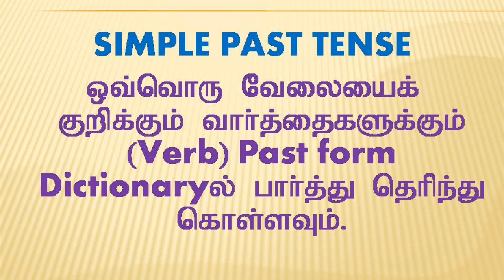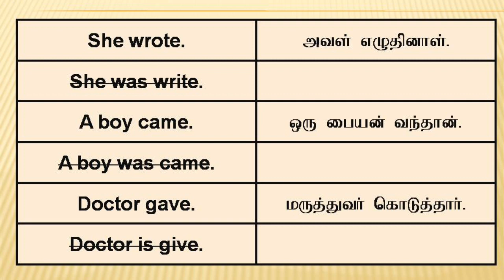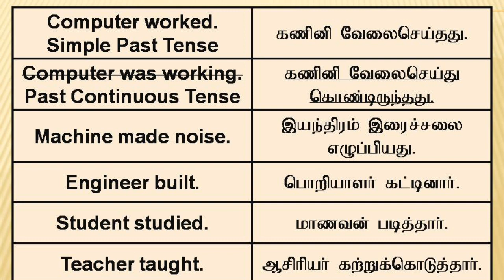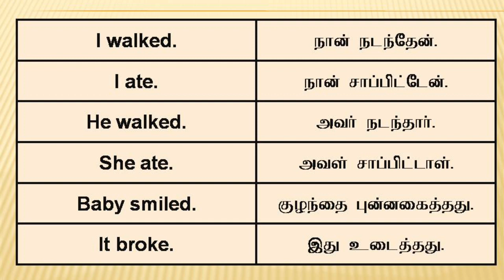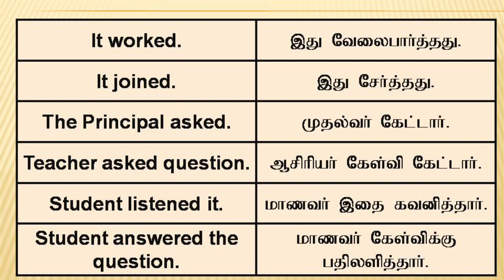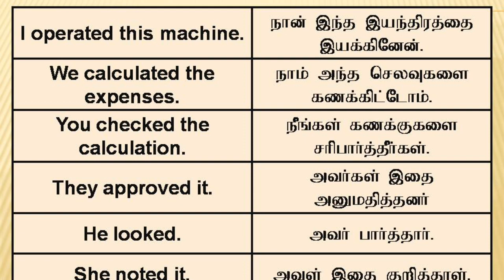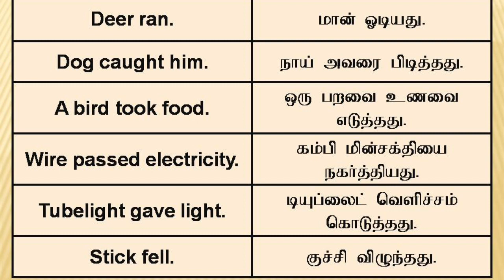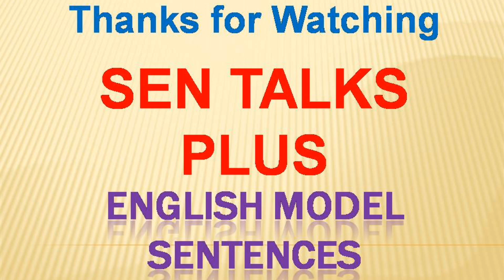Simple Past Tense | Sen Talks Plus Online Spoken English Videos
Dear Viewers,
Thanks.